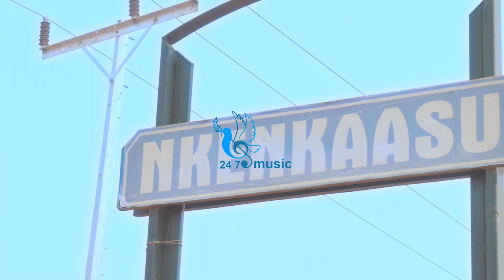Akanniba new music video Welcome to Nkenkaasu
Welcome To Nkenkaasu Is All About Using The Names Of The Area's In The Town To Describe It's Attitude And Their Behavior Of the people's